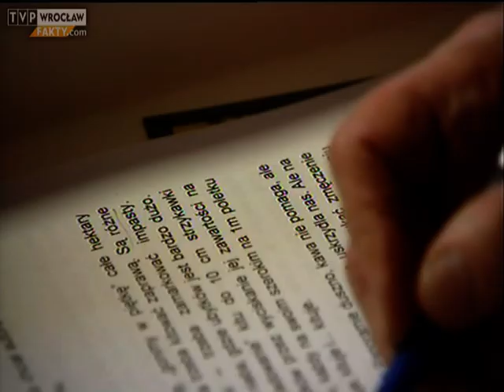Zagadki Panoramy Racławickiej, "Fakty" 29.10.2011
Mogłoby się wydawać, że o przedstawiającej przebieg Bitwy pod Racławicami Panoramie Racławickiej wiemy wszystko. Jednak - jak ustaliła Anna Tuz - elementy obrazu kryją się w miejscach, w których nikt by się ich nie spodziewał.